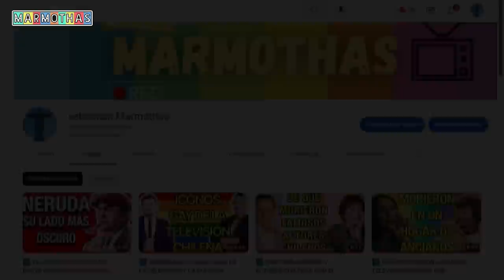☑️ EXITOSAS ACTRICES CHILENAS DE LOS 90 DESAPARECIDAS DE LA TELEVISION Y QUE HACEN EN ACTUALIDAD ?🚀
En el video de esta semana podrás conocer y saber de estas exitosas actrices de los años 90 porque desaparecieron de la television Chilena y que hacen en la actualidad .